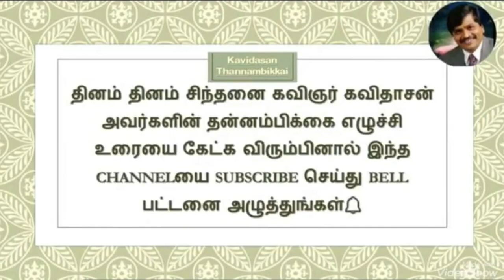DR.KAVIDASAN'S MOTIVATIONAL SPEECH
Self development Thoughts Tamil By Kavidasan